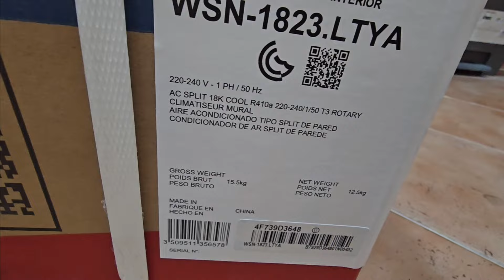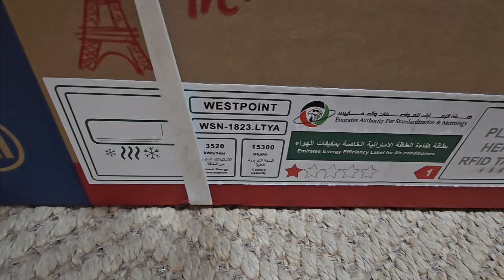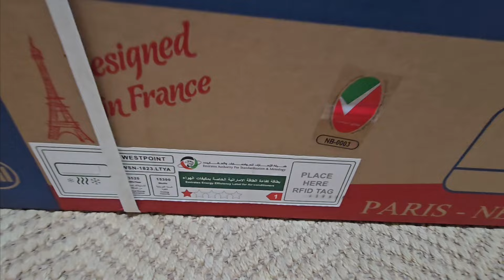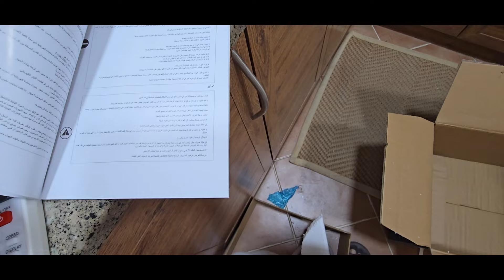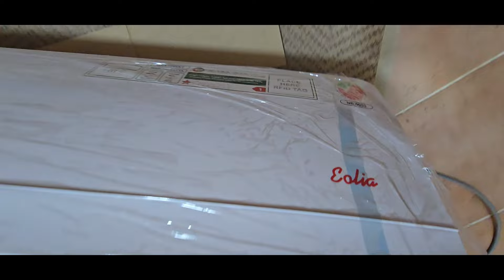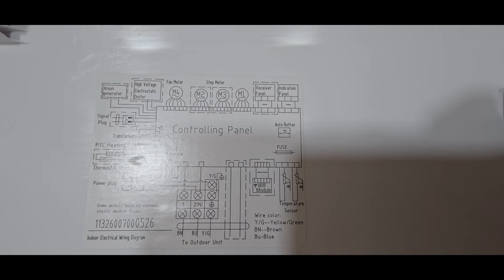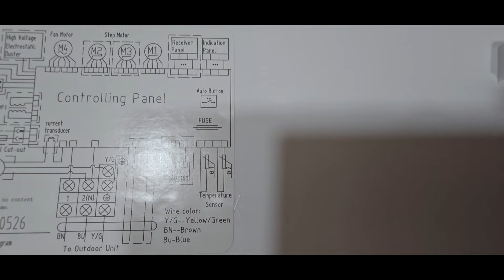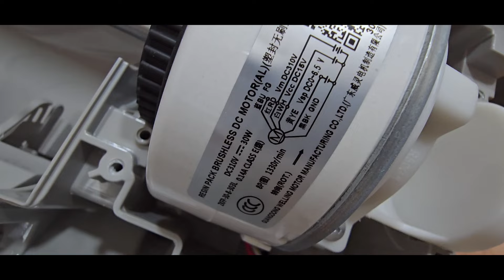شرح تفصيلي لأجزاء وحدة تكييف داخلية ويست بوينت طن و نصف غاز 410a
Westpoint 1.5 Ton R410